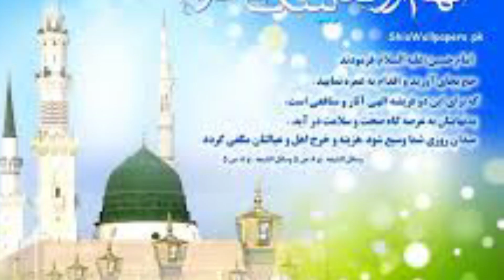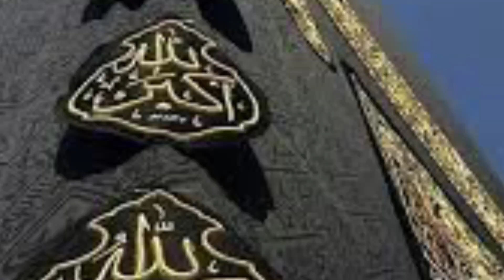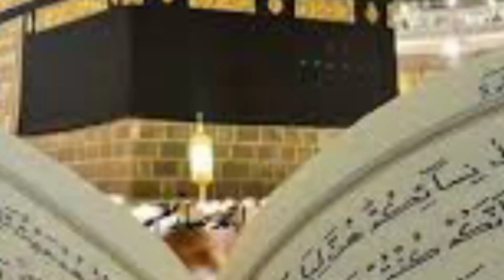Islamic second migration to habsha|| دوسری ہجرت حبشہ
اس ویڈیو میں اسلام کی دوسری ہجرت حبشہ کے واقعات بیان کیے گئے ہیں

seerat tayyaba
tehreek seerat tayyaba